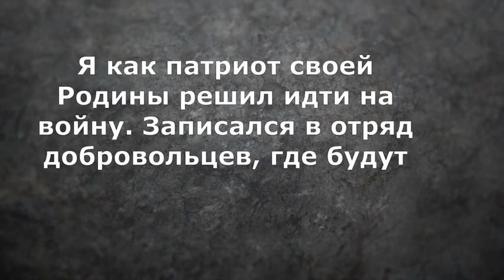"Патриоты" на марше: Запишите меня добровольцем!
Михаил Мишустин, Валентина Матвиенко, Эльвира Набиулина, Дмитрий Песков, Татьяна Голикова и все, все, все!

Thx 2 @savasava44  !!!